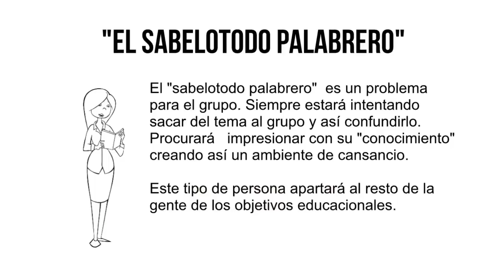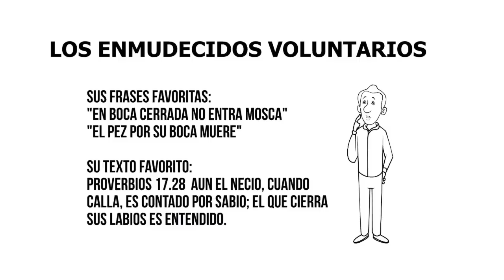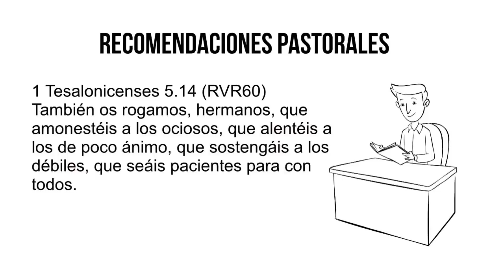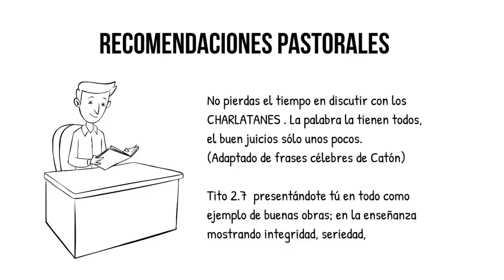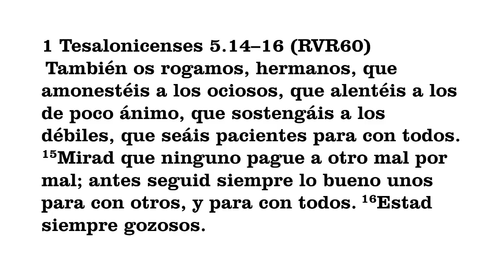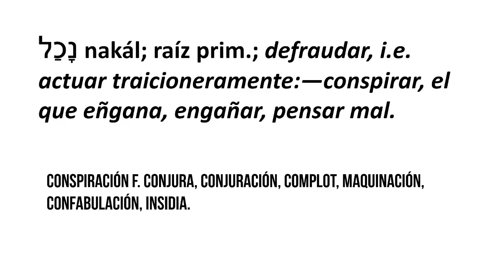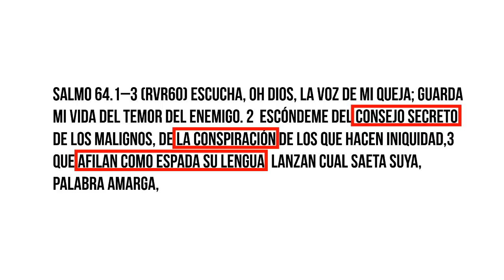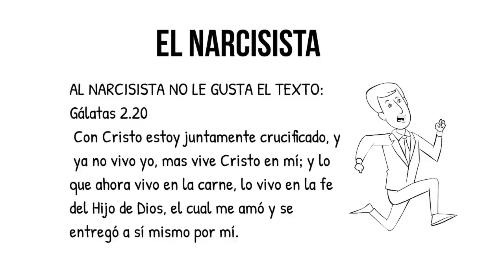MINISTERIO PASTORAL - CLASE 10- LOS ANTAGONICOS II PARTE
En esta clase vemos la conducta de personas que son problemáticas y que hacen daño de alguna manera en las reuniones, sean estas de  asambleas escolares de padres de familia, de reuniones sindicales, de iglesias, etc. Nuestro deseo es que las personas que tienen esos patrones de conducta puedan cambiar y tomar conciencia del mal que hacen y asi convertirse en miembros completamente proactivos.